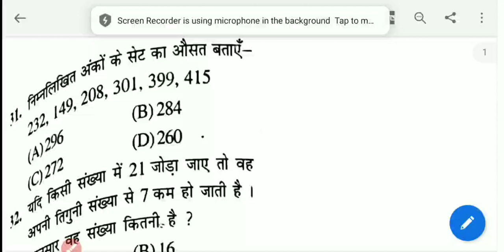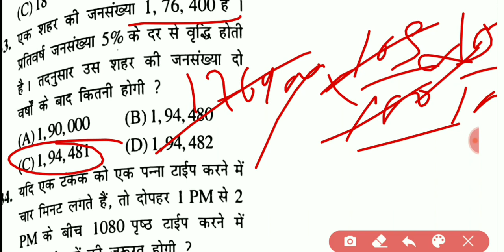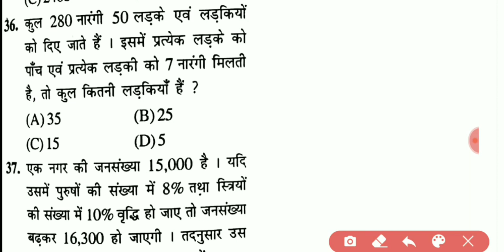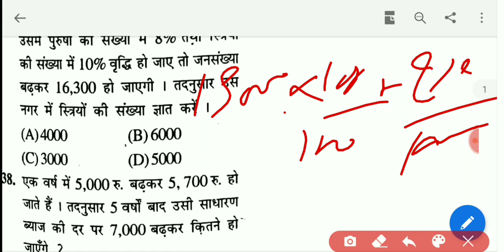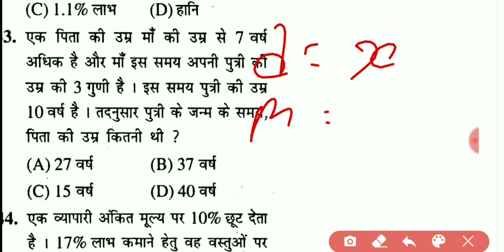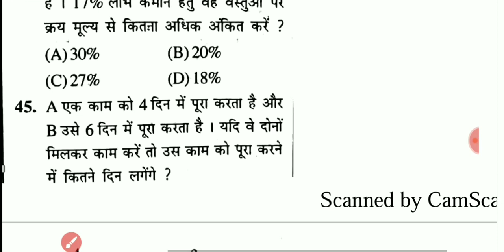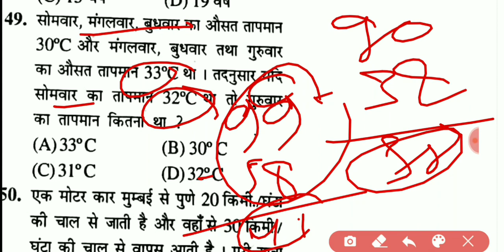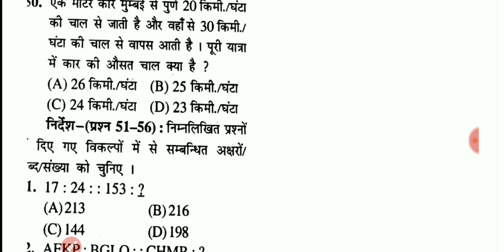Reasoning and Math part-6 useful for all Exams